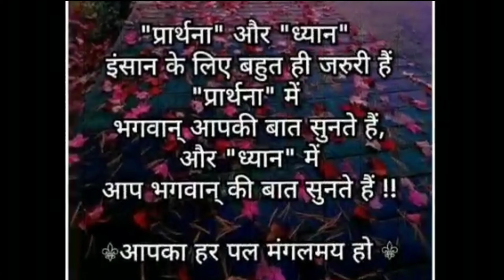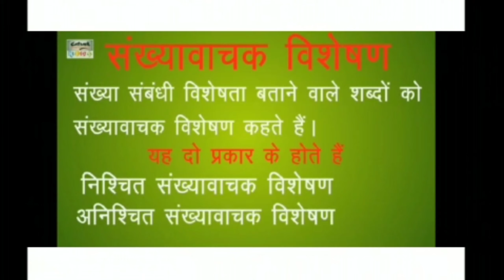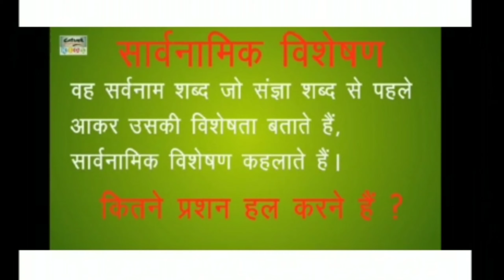विषय-हिन्दी (व्याकरण) || उपविषय-विशेषण